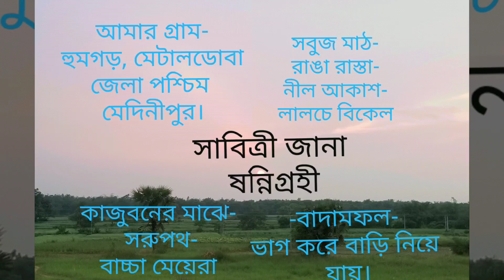আমার গ্রাম--হুমগড়, পশ্চিম মেদিনীপুর।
আমাদের ছোট্ট গ্রাম-আমাদের যৌথসঙ্সার। বিকেলে--কুশল বিনিময়-বাচ্চাদের স্বচ্ছ খেলা-মাঠভরা সবুজ গাছে সাদাফুল-- তিল(খসলা)--খেত। বুনো ঘাসের মাঝে খেজুর গাছের সারি। বাদামবনের ভেতর সরু কাদামাখা পথ--পথ বেয়ে বাড়ির বৌ ঘাহ কাটতে চলে। মুখে কাপড় দিয়ে মেয়েটা হালের বলদজোড়া নিয়ে বাড়ির পথে এগোয়। এইটি আমার আদরের গ্রাম-আমার প্রাণ-আমার যৌথসঙ্সার।